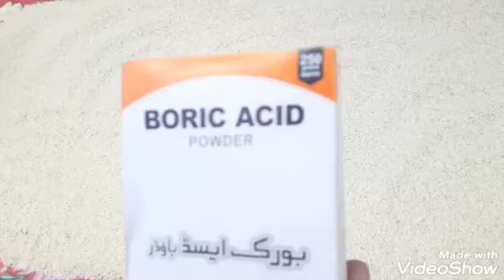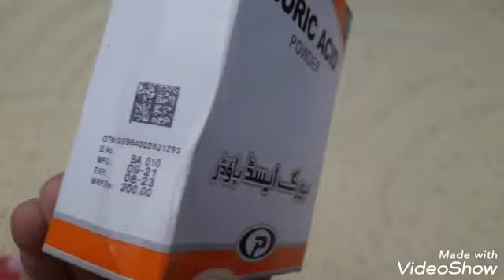Chawal ko susri or sundi say bachanay ka tarika@Home and Kitchen secrets